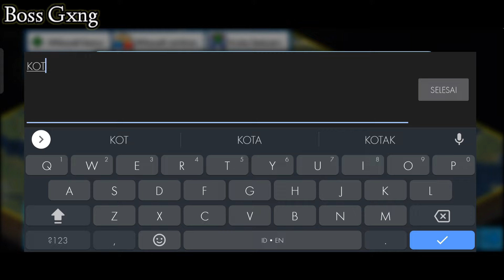SERIAL PERTAMA MEMBANGUN DESA KECIL DI THEOTOWN INDONESIA #1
Ini adalah serial pertama kita membangun kota kecil di theotown Indonesia

Backsound :
📍 Lukrembo - snow

Device :
📍 Realme 6

📍FB.             : Boss Gxng

Membangun Kota Kecil Di Theotown
MEMBUAT MAP TERBESAR DI THEOTOWN INDONESIA
7 Plugin Patung Paling Anti Mainstream dan unik di theotown
3 CARA MENAMBAH INCOME MELALUI DSA THEOTOWN INDONESIA
3 Cara cepat atasi kemacetan di theotown khusus pemula
Cara membuat lahan pertanian di theotown
Region online Theotown
Region online boss Gxng season 2
3 cara Lifehack paling konyol di theotown
Plugin cepat bikin kaya
Cara bermain theotown khusus pemula
Tutorial cara bermain theotown pemula
5 Hal sederhana Yang Pemula Jarang Tahu di Theotown